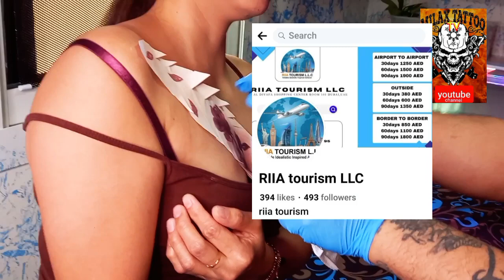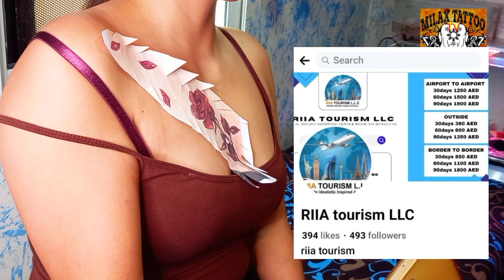Vlog 129"NASARAPAN SA GITNA /#2023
Travel lifestyle/Tattoo and drawing tutorials entertainment only